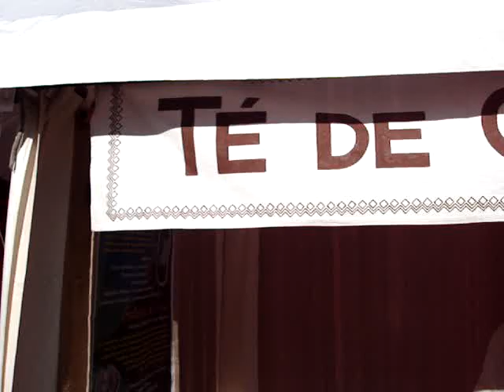Coca sek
Learn about the alternative and different legal uses of coca and marihuana in colombia